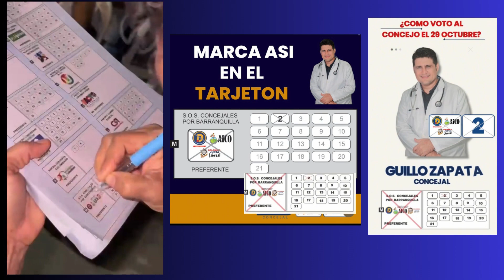La gran ignorancia del petrismo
El periodista Daniel Samper Ospina hizo un experimento social y cambio los nombres de las noticias de escándalos del presidente Petro y puso el nombre de Ivan Duque.